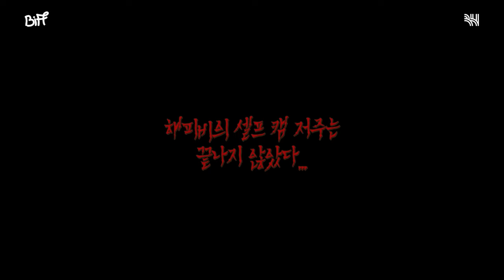(SUB)[BH×BIFF] 💬진짜 열심히 찍고 있다. 해피비🐝보고있나? | '부국제' 미션 임파서블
[BH×BIFF] 💬진짜 열심히 찍고 있다. 해피비🐝보고있나? | '부국제' 미션 임파서블

🐝 : 미션입니다.

💬 : 배터리가 닳도록 찍겠습니다😎

하지만 언제나 지는 건 슈퍼샤이 종혁이었다..
해피비의 미션은 물론.
'부국제'에서 종혁의 일거수일투족까지!

우당탕탕 셀프캠 꿈나무 종혁의 모습은 '부국제' 브이로그 영상에서,

대한민국 검도 국가대표 최종 선발 라인업에 오른 종혁의 모습은 오늘 개봉한 영화 '만분의 일초'에서 만나보세요✔